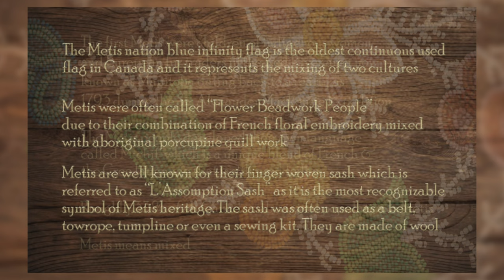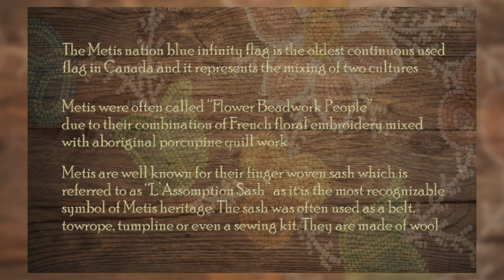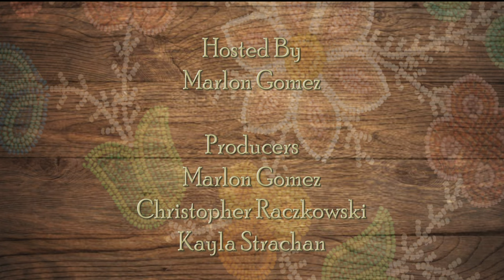Northeast BC Metis Storytelling Project - Darlene Campbell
The following interview is a part of the Northeast BC Metis Storytelling Project which took place in Chetwynd BC. (2022)